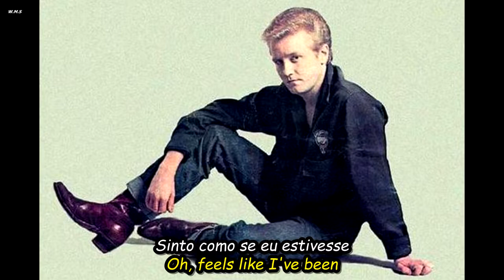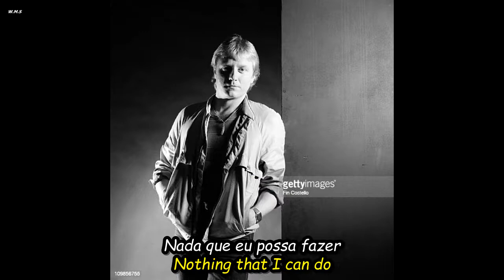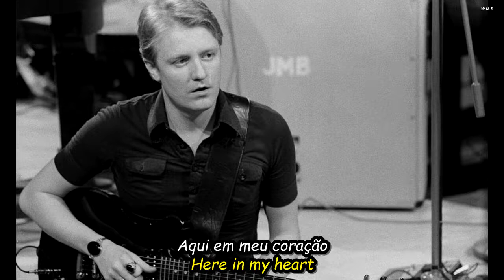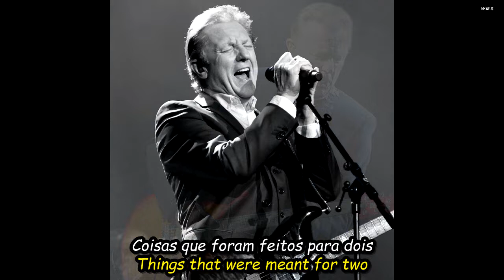John Miles - Song For You.HD.Foto Video.(Portugues-English Sub)